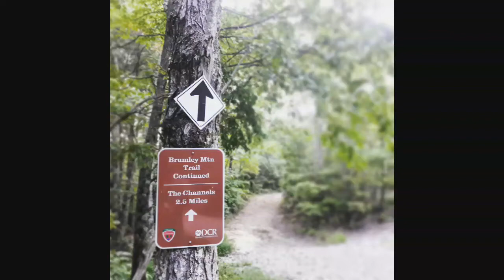The Channels // Abingdon, Virginia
The Channels Natural Area Preserve near Abingdon, Virginia, is an area off the Brumley Mountain Trail where hikers can explore through a natural maze formed by 400 million year old sandstone outcroppings. It's like something straight out of a fairytale.